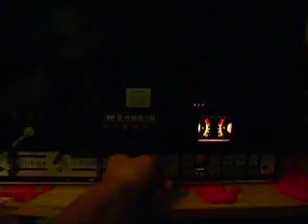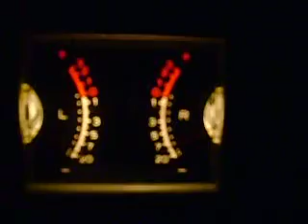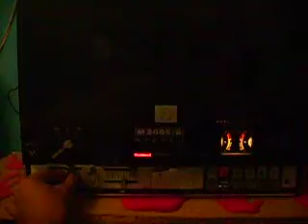Magnetofon Szpulowy M2405S nagranie demo